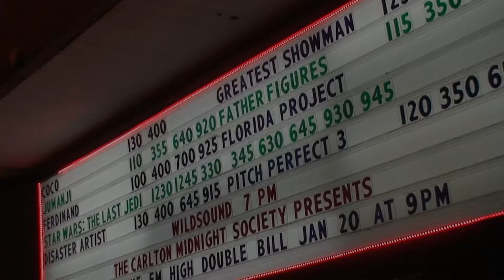BARRY THE BLOBFISH Short Film - Audience FEEDBACK from the Dec. 2017 Animation Festival